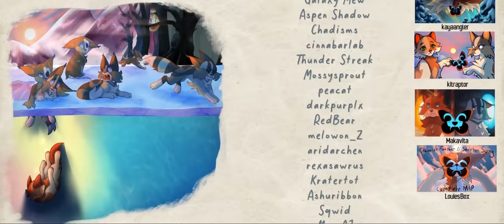TRAVELER-FEATHER [Complete Jayfeather time travel themed Warriors MAP]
Traveler-Feather is about the never ending time loop of pain and revenge that Jayfeather and Fallenleaves are trapped in until one of them finally decides to make a change. In this AU, Fallenleaves lives in modern day thunderclan and it's Fallenleaves who falls through the ice!

The mystery of the tunnels, Fallen leaves, Rock, and time travel have always been my favorite subplot of warrior cats. But despite all it's potential to be an interesting and compelling story, I've always felt let down by the direction that canon Warriors took. So I've been messing around with these story elements and trying to piece together some narrative I felt would meet that potential. Song choice after song choice, plot theme after plot theme, script after script... nothing seem to hit right until 3 years later... I finally came up with Traveler-Feather!

SONG: Skeleton Song by Kate Nash
END CREDITS SONG: Windmills of Your Mind by Dusty Springfield

--PARTICIPANTS--
intro: Kittlet
1: Sundyr + Bregottski
2: Mochi Kohai + CheetehZ + OFUKITTY + SmellyTrashRat
3: senswii + Cante Skuya
4: Yeshika
5: IvyBall + Coffeely
6:  DirtyNoodles
7: LenisLynx
8: Cameron Collar
9: ScooterScones
10: Dave + Tad + Riin
11:SolarSparky
12: Treeetooop
13: Sagutoyas
14: Shelly Key
15: LockandKeyHyena
16: EphemeralMoth + giingersnaps
17: Autumn Lynx
18: Koheina
19: Pandaa + CheetehZ + KuroFennek
20a: peacat
20b: Nettlefang
21a: Nuube
21b: Owlipoppen + Sparroet + Giingersnaps + OFUKITTY
22: kirikerise
23: CustradCrev
24: Kalublah Art
25: Bregottski
26: relli
27: TurnipStewdios
28: mobiusghost
29: Rookruff
30: Lucidcolors
31: ThatOnePerson
32: Rotriestre
33: draivysand
34: pokefan1241
35: Riin
36: Luyeshin + Ironyche
37a: CheetehZ + Sparroet
37b: CheetehZ + Loporidae + teekonu + darkpurplx + OFUKITTY
38: CheetehZ + Loporidae + SmellyTrashRat
39: Sparroet
40: teekonu
41: GiingerSnaps
42: Galaxy Mew
43: Aspen Shadow
44: chadisms + cante skuya + OFUKITTY
45: cinnabarlab
46: Thunder Streak
47: mossysprout + peacat
48: darkpurplx
49a: Shenkkazoo
49b: Roseshards
50: melowon_Z
51: aridarchen
52: Luyeshin + Dave + CheetehZ + raevei
53: rexasawrus
54: kratertot + Ashuribbon
55: Sqwid + CheetehZ
56: MuneAJ
57: outsock + Cante Skuya + Ashuribbon
58: HJ7 + sparroet
59: HYP3R-CHARG3D + Loporidae
60: roseshards
61: roseshards
62: CheekyTiger
63: Felitt
64: Nettlefang
65: CheetehZ + rookruff + sparroet
66: MANCHKIN!
67: Kiki Chaos
68: Eqqnoq + SolarSparky + CheetehZ
69: LunarTempest + FISHSOCKS +cerkowah + Erm + Sparroet
70: Sear + Galaxymew + Bolitamurcielago
Finale: Loporidae + Sunbird

c1: Jaytail
c2: Giingersnaps
c3: sparroet
c4: Vyrite
c5: Peacat
c6: elqato
c7: Relli
c8: HYP3R-CHARG3D
c9: ThatOnePerson
c10: Ashuribbon
c11: CheetehZ
c12: SmellyTrashRat
c13: Pigeocore + CheetehZ

Traveler-feather "Look, it's a bear!": Sqwid + CheetehZ

Thumbnail winner: illbringyoudown